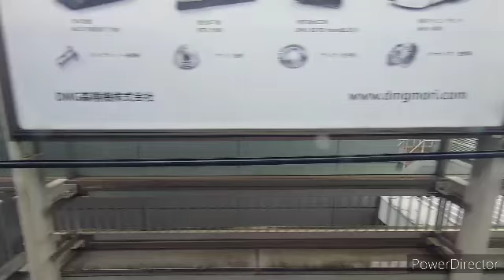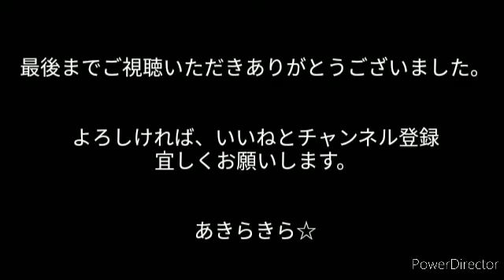新幹線のぞみ号★新大阪～名古屋間★車窓風景を一挙！道中にはいろんなモノに出会える！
こんにちは、あきらきら☆です。
今回は、のぞみ号に乗って、車窓風景をお送ります。
大阪新幹線車両基地、京都駅、米原近郊の風景などじっくりと楽しめます！
名古屋駅までの風景ですので、49分間のんびりとお過ごしください。